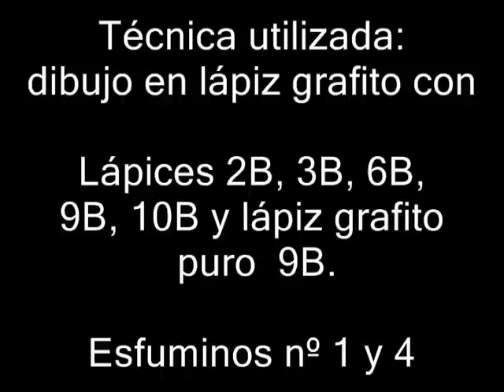Dibujando a Facundo Toro (Paso a Paso...)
Dibujo realizado en lapiz (2B,3B,6B,9B,10B) y esfumino.
Dibujante aficionada Melisa Gratz
Tema musical: "La Bienvenida" (Facundo Toro)